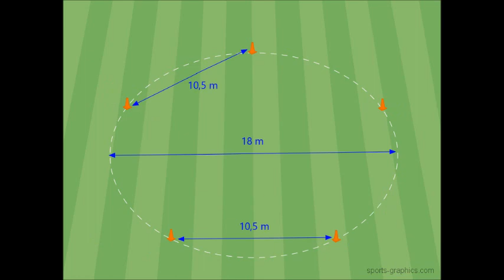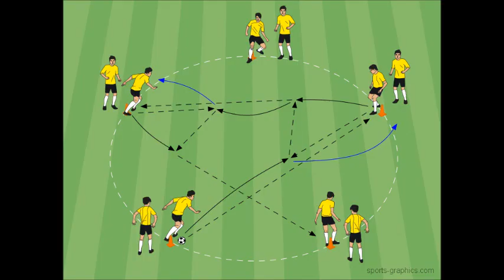Spanish soccer star with overlap | practice of football combination and cooperation in warm-up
The ability of players to play short and long distance is a basic skill that no player can do without. In training, it is desirable to combine passing at different distances, moreover combined with movement without the ball.

The aim of the exercise is to combine the skill of players in short and long passes, which are complemented by a more or less coordinatingly demanding run without the ball.

All exercises can be done by players of the age category of younger players (U8-U15) and older players. The exercise is ideal for the preparatory part of the training unit.